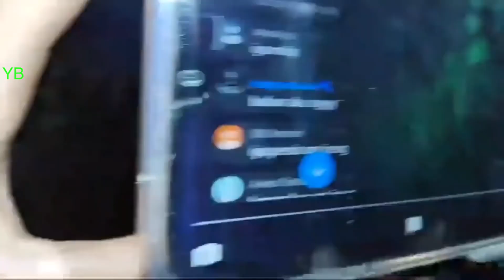Shot on iPhone meme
THANKS...

meme
memes
funny memes
Shot on memes
iPhone memes
Apple memes
IGNORE THIS: